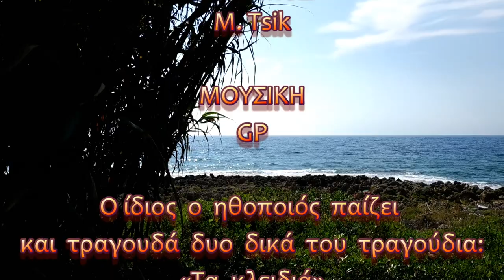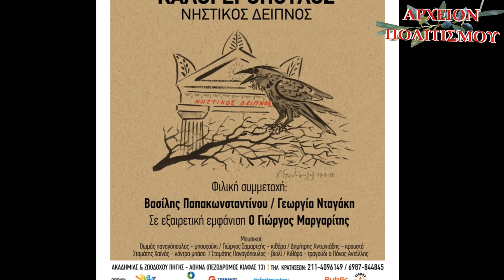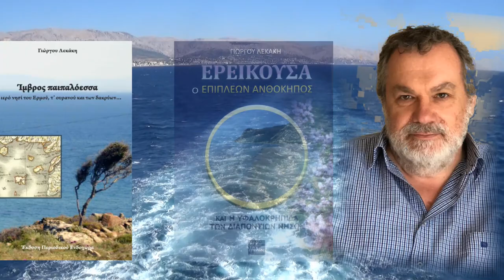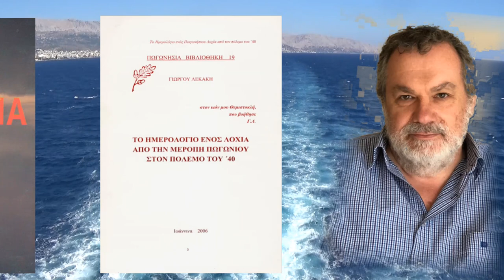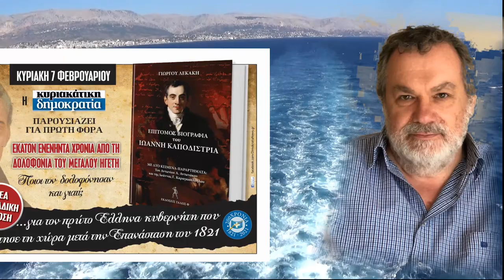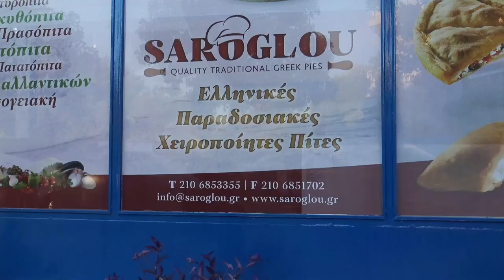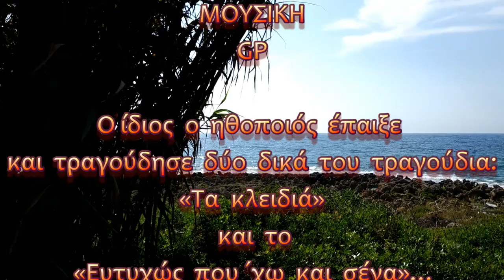ΤΡΑΓΩΔΙΑ ΕΧΟΥΜΕ ΟΤΑΝ ΟΛΟΙ ΕΧΟΥΝ ΔΙΚΙΟ - ΝΙΚΟΣ ΚΑΛΟΓΕΡΟΠΟΥΛΟΣ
Τραγωδία έχουμε, όταν όλοι έχουν δίκιο – Ο Νίκος Καλογερόπουλος μιλά στον Γ. Λεκάκη…

παρουσιάζει
την συνέντευξη του Γιώργου Λεκάκη
με τον γνωστό ηθοποιό
Νίκο Καλογερόπουλο,
ο οποίος παίζει, τραγουδά και απαγγέλλει δικές του δημιουργίες…

Από την συνέντευξη προέκυψε ο τίτλος:

…Τραγωδια έχουμε, όταν όλοι έχουν δίκιο…

ΚΑΜΕΡΕΣ-ΗΧΟΣ-ΜΟΝΤΑΖ
Παναγιώτης  Μπανταλάκης

ΦΩΤΙΣΜΟΣ
Μ. Tsik

ΜΟΥΣΙΚΗ
GP

Ο ίδιος ο ηθοποιός παίζει και τραγουδά δυο δικά του τραγούδια:
«Τα κλειδιά» και το «Ευτυχώς που ΄χω και σένα»…

ΦΩΤΟΓΡΑΦΙΕΣ-ΑΡΧΕΙΟ
Γ. Λεκάκης
Ν. Καλογερόπουλος

ΓΡΑΜΜΑΤΕΙΑ
Όλγ. Παπασταύρου

c+p
ΑΡΧΕΙΟΝ ΠΟΛΙΤΙΣΜΟΥ
2021

Η σκηνή είναι από την ταινία του  Θόδωρου Μαραγκού
«Μάθε παιδί μου γράμματα» του 1981.